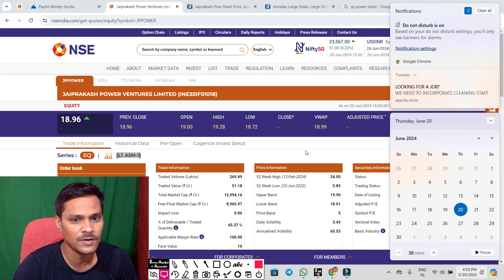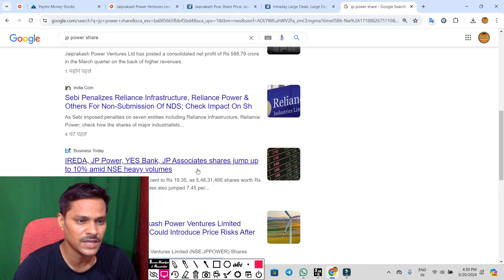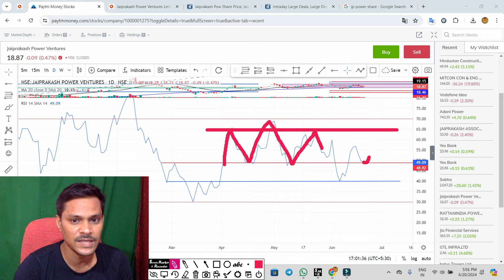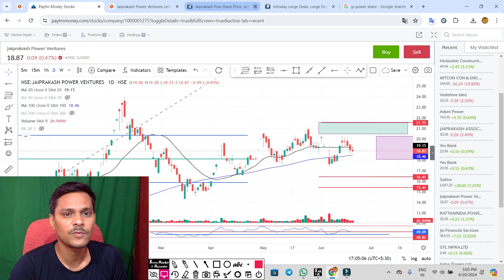jp power हिस्ट्री रिपिट ◾ jp power share latest news ◾ jp power share latest news today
jp power ASM 4 में शामिल 😭 इन्ट्राडे बंद ◾ jp power share latest news ◾ jp power share
jp power ASM से बाहर ◾ jp power share news ◾ jp power latest news today